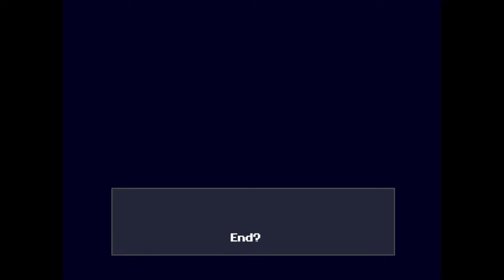Cave Story -- Episode 10: Bad End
In this episode, we head back to the Labyrinth to pick up a few items, and then through the Egg Corridor to find Kazuma with a Sky Dragon.

Maybe we should escape?

Cave Story is a really cool adventure platform with a Metroidvania feel and an amazing soundtrack.